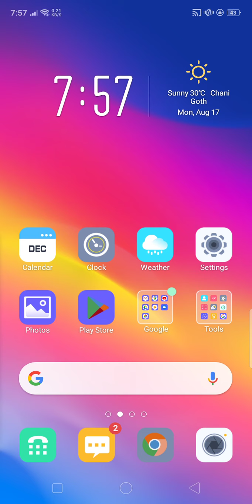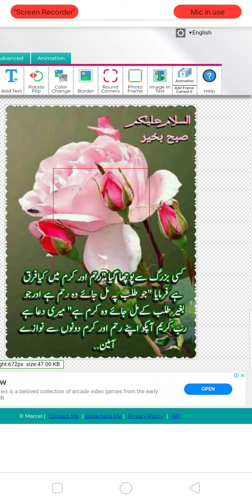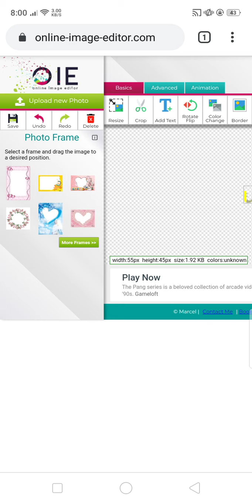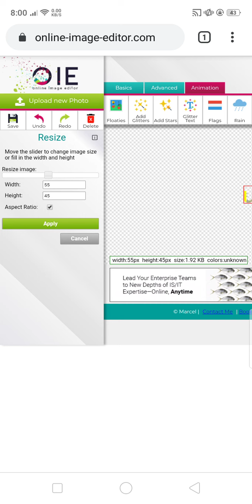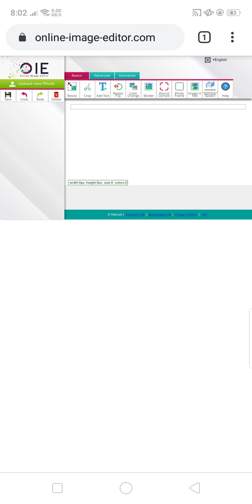Best photo editing website for PC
Channel Description
If you are a pro marketer that wants to use [Search Engine Optimization] to get more targeted traffic to your Site and YouTube Channel make sure to SUBSCRIBE to my channel right now.,,, As You can see, my channel publishes videos that focus on white hat SEO Studies, Real Life Examples, actionable tips,.
                                                        Tech Videos
Software Videos, Video editing Videos, Website, Blogs, Apps, Trends, SEO,